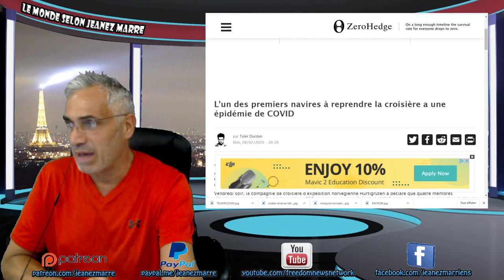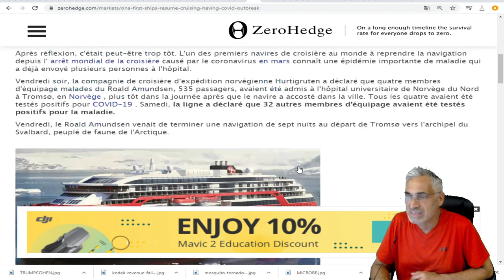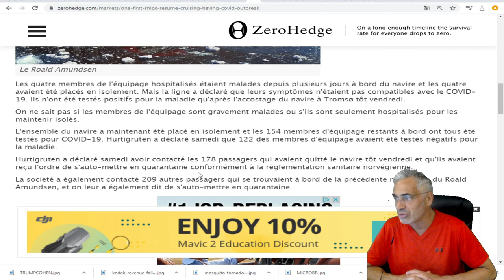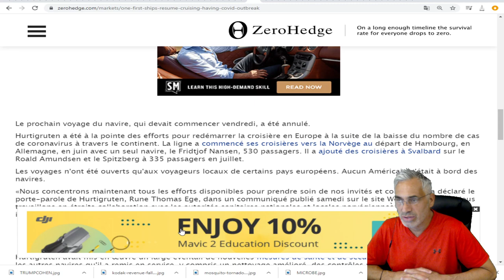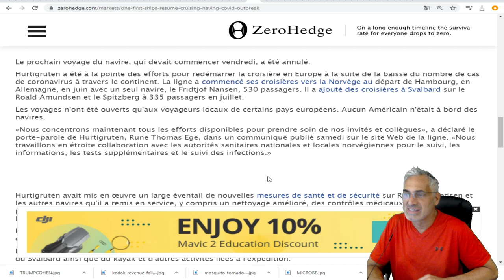L'un des premiers navires à reprendre la croisière a une épidémie de COVID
LIEN MUSICALE;No.7 Alone With My Thoughts
Classical
Calm
Esther Abrami
2:23
Jun 2020